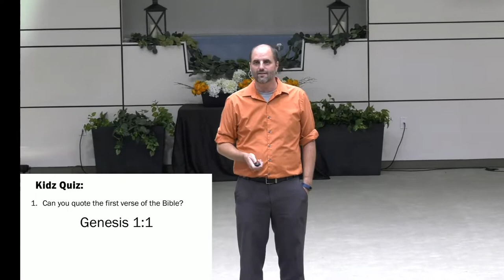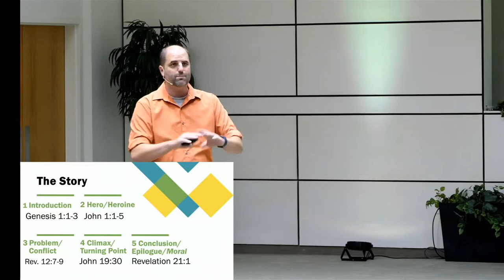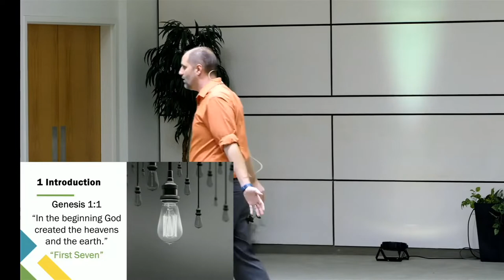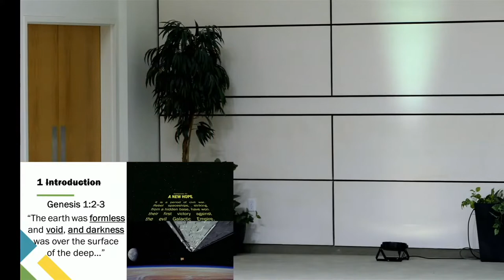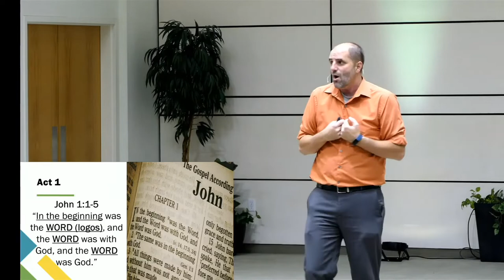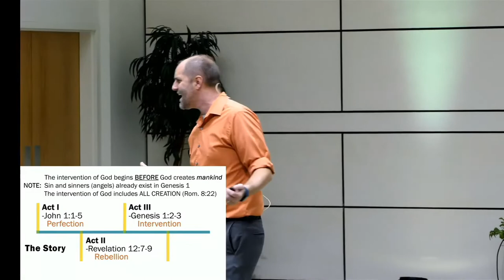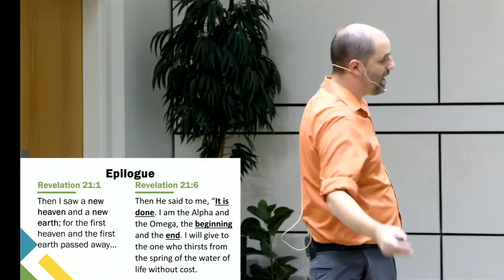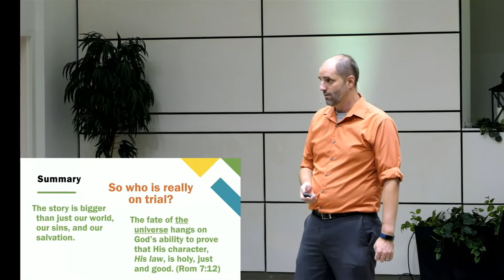Sermon: "The Story" - Dayv Lounsbury - July 9, 2022